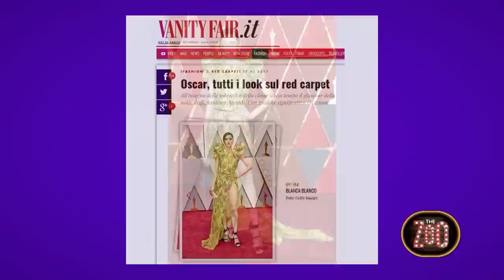TV Host sees Blanca Blanco Panties | The Zoo